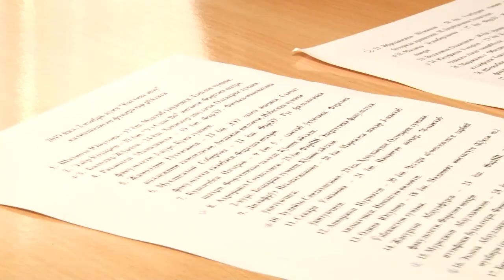KASTING SHOU 2-son / yanada qiziqarli